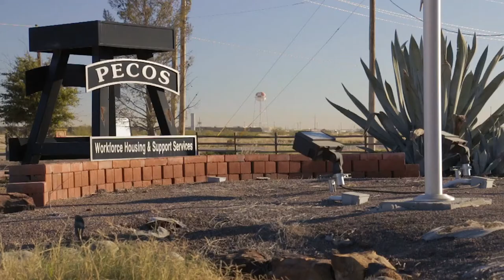West Texas Lodge Video Review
Welcome to the west Texas lodge located on the outskirts of Pecos Texas. Nestled closely to the Reeves County juvenile detention center.

I’ve lived out here two of the last five months while working in the oil fields and for being a man camp this place has been excellent.

The staff here are extremely friendly and customer service is giving A very high priority. In fact I would say they go above and beyond to make sure everyone is satisfied.

The food here is unbelievably good. Breakfast is served from 4 AM to 8 AM and dinner is served from 4 PM to 8 PM. The cooks James and Zsa Zsa are amazing!

The rooms are clean and even have high DEF television with cable. The suites even have kitchens.

There is a lounge that has media rooms with big screen TVs, leather sofas, pool tables, ping-pong table and poker tables. There is also an excellent weight room where you can get a complete work out.

There is also a laundromat on site.

If you were working in the Pecos area I highly recommend staying at the West Texas Lodge.